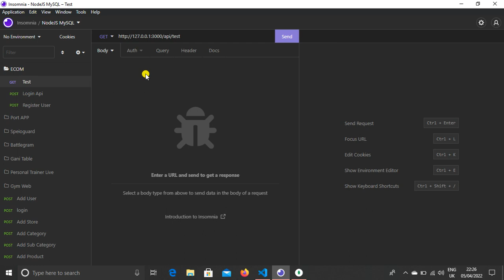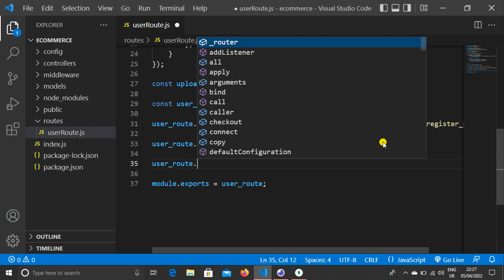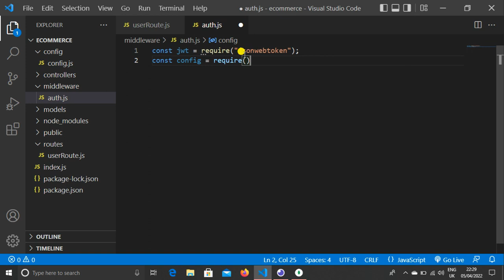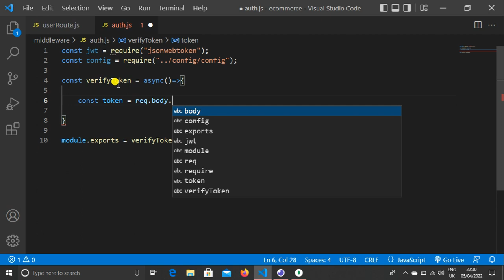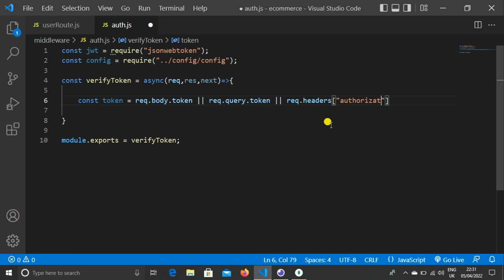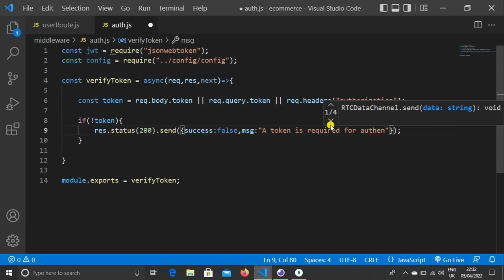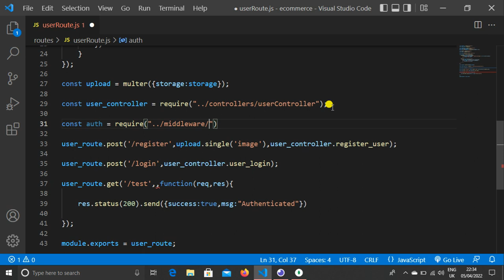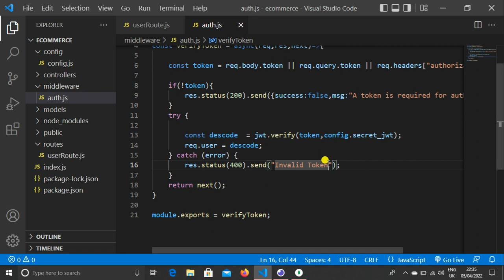JWT Middleware Authentication API In Node, Express JS, and MongoDB In Hindi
Hello Dear,
Today, I explain how to authenticate an API in Node, Express JS with JWT Token. I create a sample Test API to authenticate API with JWT Token.